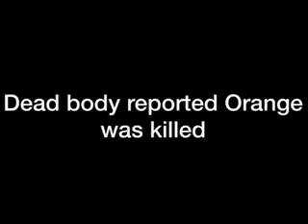Lego Among us WHO IS THE IMPOSTER?!